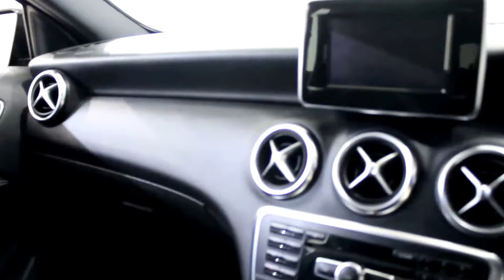MERCEDES-BENZ A CLASS 1.5 A180 CDI BLUEEFFICIENCY SPORT 5DR 109 BHP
BLACK WITH BLACK HALF LEATHER SEATS + BLUETOOTH + PARKING SENSOR + CRUISE CONTROL + MULTI FUNCTION WHEEL + 18 INCH ALLOY WHEELS
Avantgarde SE, Sport, AMG, BlueEFFIENCY, AMG, some of our cars will have Sat Navigation, Sunroof, Leather, Bluetooth and Cruise.